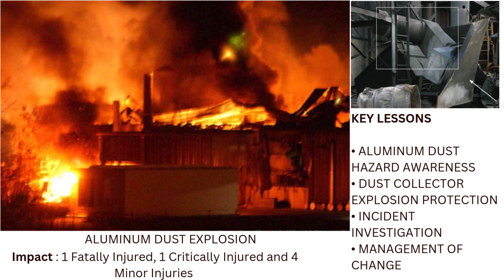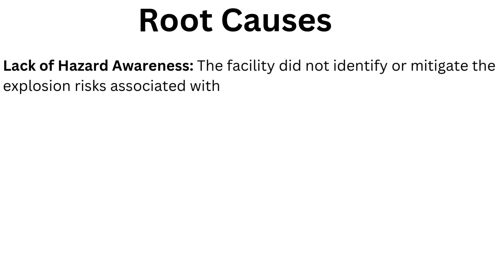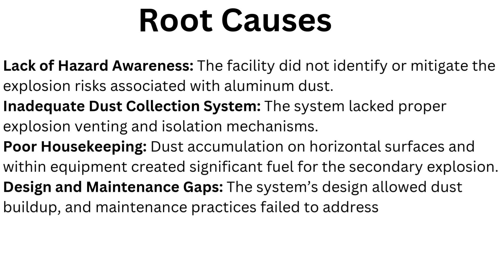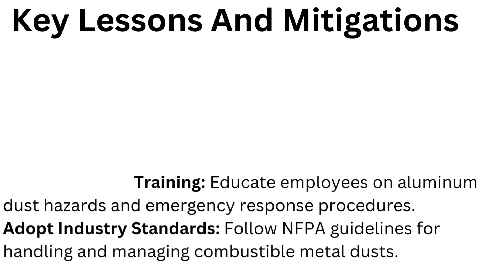ALUMINUM DUST EXPLOSION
An aluminum dust explosion occurred at a facility in Huntington, Indiana, during chip processing. The incident killed one worker, critically injured another, and left four others with minor injuries. The explosion destroyed the dust collection system, damaged nearby equipment, and blew off part of the roof. A fire followed, causing additional damage to the facility and its operations. The event underscored the severe hazards of combustible dust and inadequate safety systems.